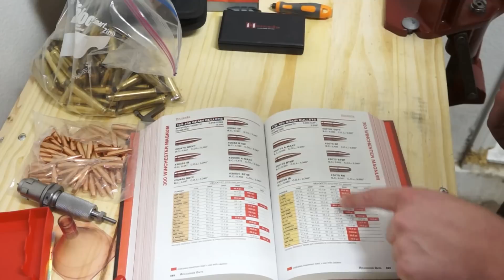Beginners Guide How to Reload Ammunition (300 Win Mag)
The purpose of this video is to help those that are interested in reloading ammunition.  If you are looking to buy supplies or already have them but do not know how to use them this video is for you.  It is not for experienced re-loaders.  Watch the video if you want to learn how to reload bullets.